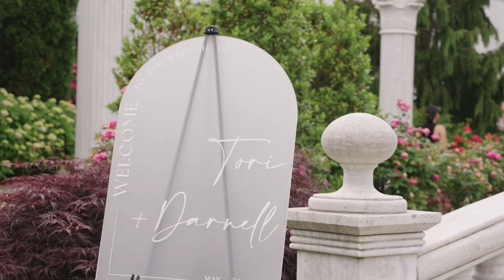Tori and Darnell | The Merion Wedding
Witness the unforgettable moments from Tori and Darnell's beautiful wedding day! From heartfelt vows to the joyous reception, every moment was captured with love and precision. 💍✨

iExclusiveproductions.com

iExclusiveproductions.com/contact